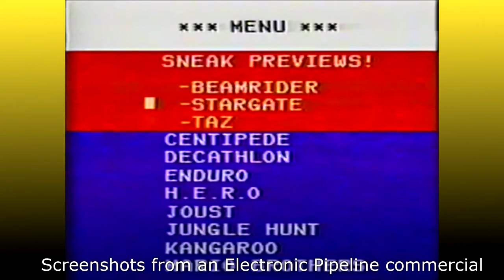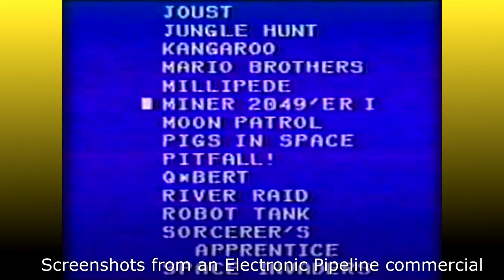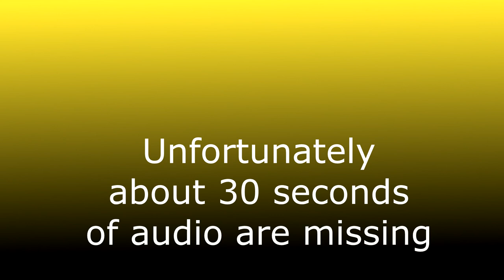CGE 2002 – Rob Newman – The Electronic Pipeline - Classic Gaming Expo - 1080p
Here are some ancient audio tracks from the 2002 CGE Classic Gaming Expo in Las Vegas, August 10 and 11.
In this panel Rob Newman talks about the history and details of the Atari Electronic Pipeline, an electronic game subscription service.
I added a single picture of Rob Newman from the CGE 2002 show (95% certain that’s him) and some screenshots (this link has also a bit more information about the Electronic Pipeline).
Audio is mediocre - the recording was in pretty bad shape!